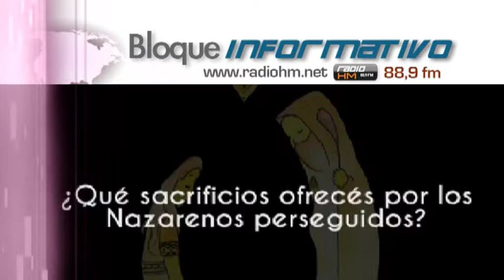Vídeo Noticia: Piden oraciones por familia de niña que perdonó a terroristas del Estado Islámico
La familia de Maryam (o Myriam) Waleed Benham –la niña iraquí recordada por haber perdonado a los terroristas del Estado Islámico– enfrenta serios problemas para volver a su hogar en Qaraqosh, pero a pesar de ello confían en Dios y se encomiendan a las oraciones de los cristianos.